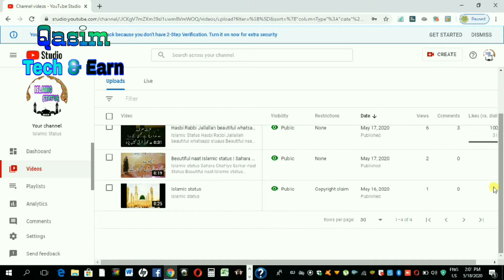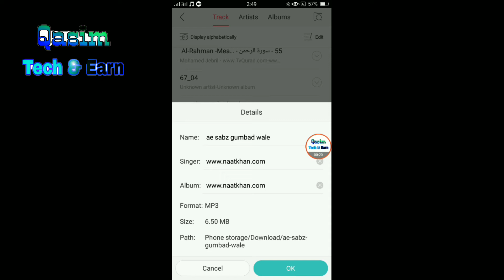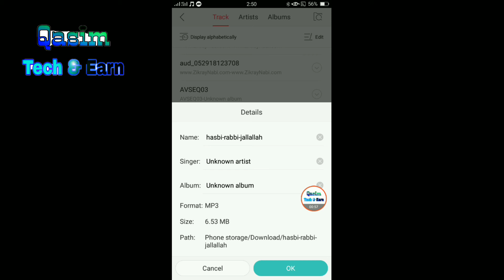How to remove Audio copyrigh Claims on YouTube |101% working method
• How to remove Audio copyright
• Claims on YouTube |101% working method

Qasim tech and earn
Qasim teach and earn